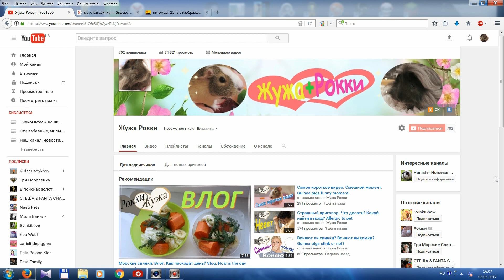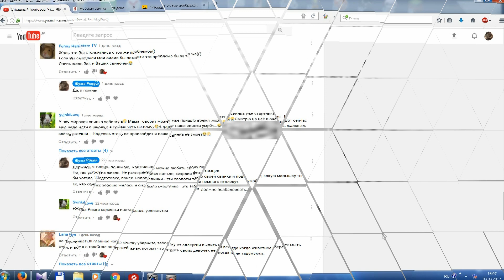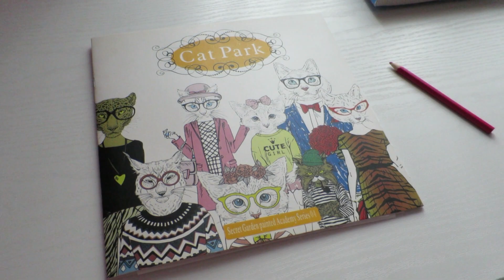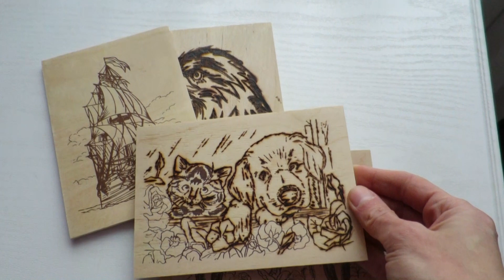Когда теряешь любимого питомца... When you lose a loved pet.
Как справиться с потерей любимого питомца?